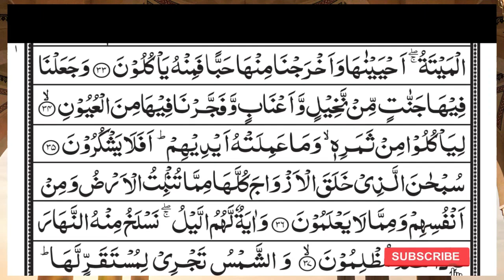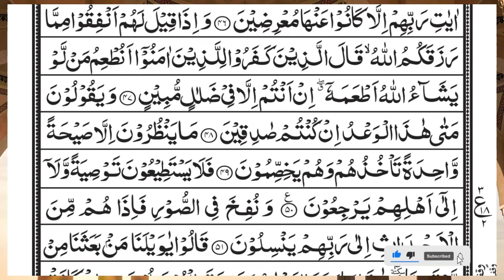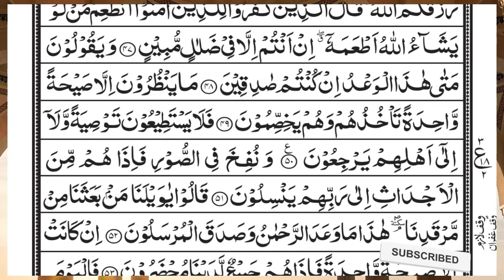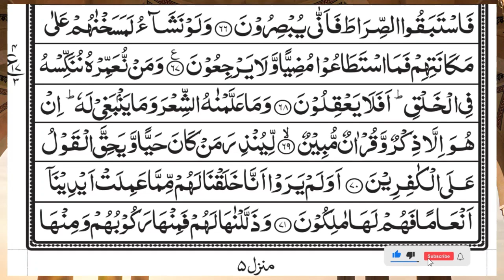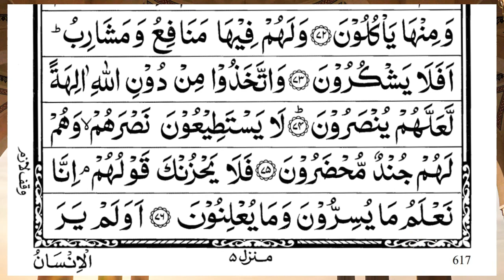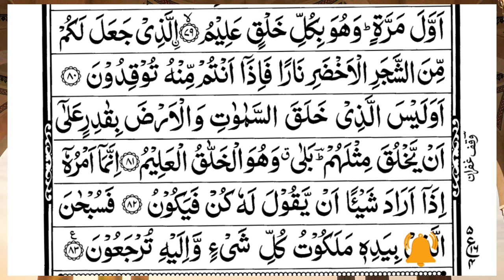Surah Yasin (Yaseen) | Full With Arabic Text | (Episode 2988 ) | Surah Yaseen Beautiful Recitation